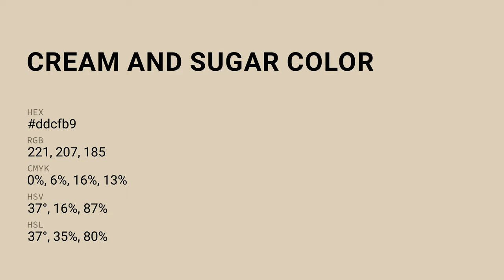Cream and Sugar color ddcfb9 hex color - Yellow color - Cool color ddcfb9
What color is Cream and Sugar ? ddcfb9 hex color - Yellow color - Cool color ddcfb9

Hex ddcfb9 Color Code is also known as Cream and Sugar color.

Hex ddcfb9 Color code in RGB color code model is created after adding 86.67% red color, 81.18% green color and 72.55% blue color.
Hex ddcfb9 Color code in CMYK color (process color) code model is generated after subtraction of 0% cyan, 6% magenta, 16% yellow and 13% black.